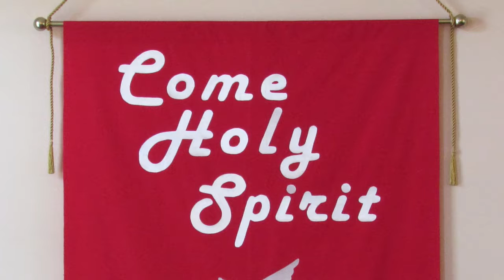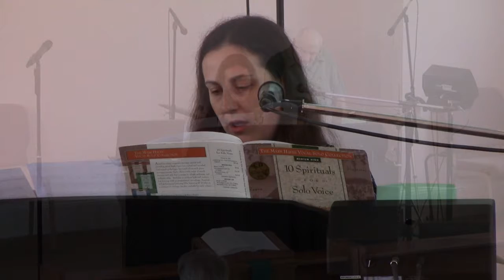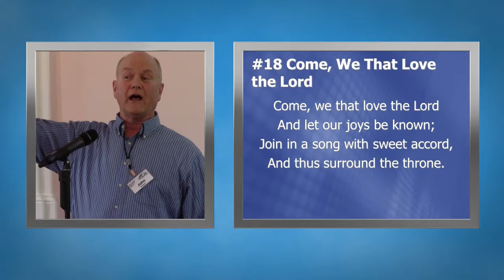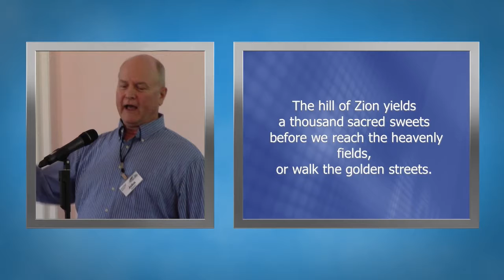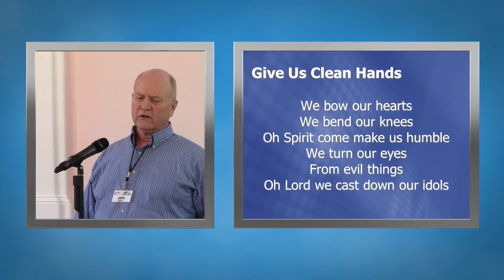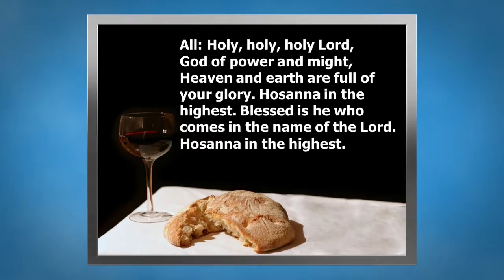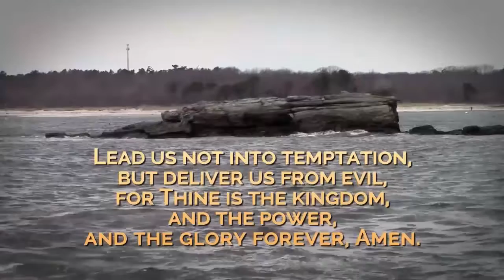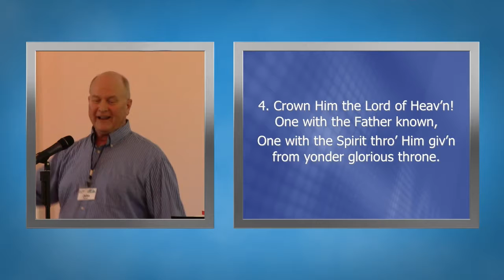"The Trumpets" - August 6, 2017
Text: Revelation 8-9
At times it may seem like God's judgment is intense, but that is for our good! It is to call us back to God and be restored. Judgment is a call for us to be restored and renewed, as God's judgment cannot be separate from God's grace.

Watch our services live each Sunday morning at 10:45 EDT!  for more information.